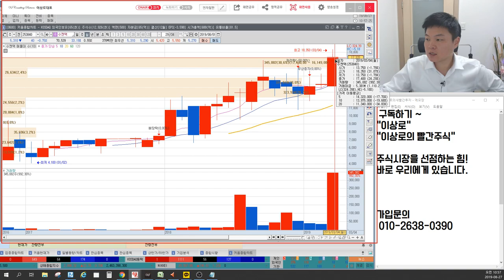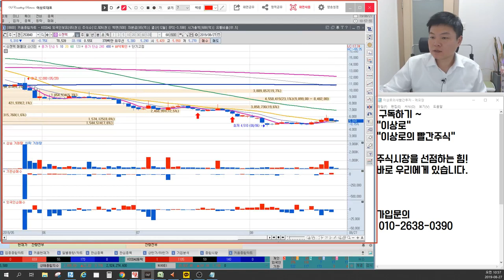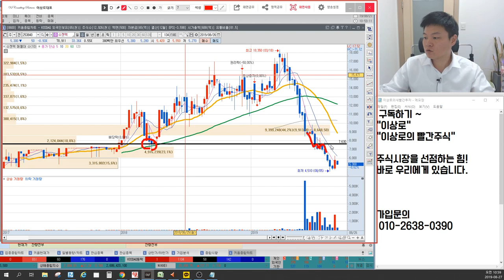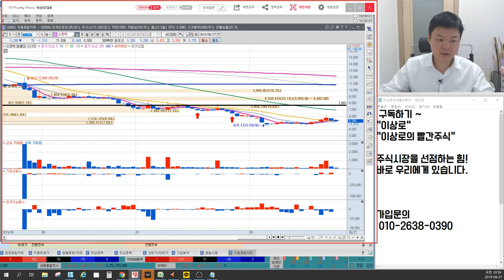수젠텍 코넥스에서 코스닥으로, 이전상장, 특허소식 많아도 주가는 부진하다, 바닥가격은 어디? 세력매집가격은? 이상로의 차트분석&주식공부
1. 수젠텍 매출은 나와서 다행이다. 코넥스에서 코스닥으로 이전상장
2. 특허소식 많아도 제약바이오는 위험해?
3. 세력매집가격은? 여기는 돌파해야 된다.